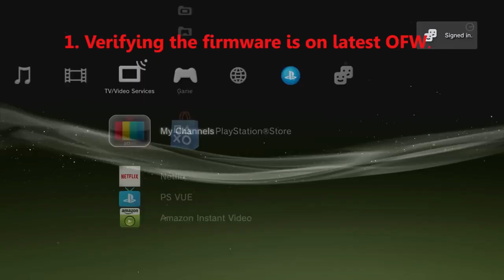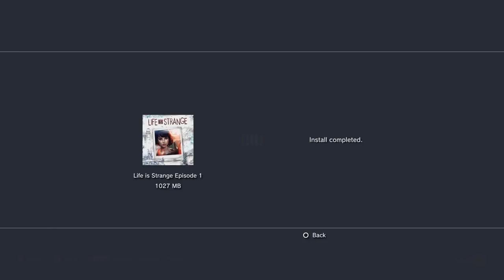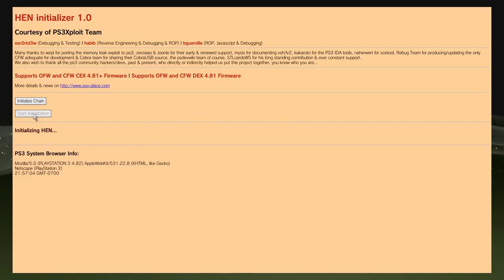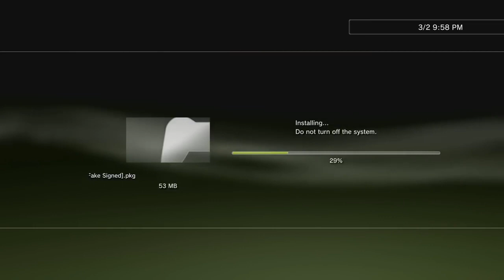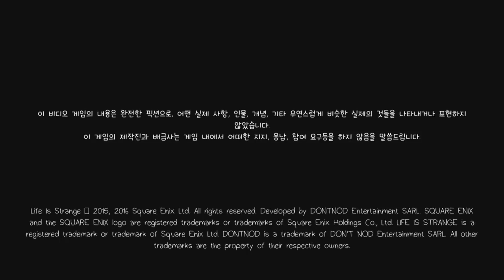PS3 Exploit v3 Teaser For all SuperSlim & all NON CFW Ps3 Models (Official teaser video)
Official teaser video demo provided by @Joonie / @DeViL303

Coming Soon -- Team Ps3Xploit will soon give additional details about the release date, but its looking tentatively like a March release.. Still a few things that need to be polished and finalize,

What will this future exploit provide?

"Install PKG Files" unlocked on XMB (Retail / Debug PKGs,) *No PS3 Homebrew Support
PS1 Emulator Support
PS2 Emulator Support
PSP Emulator Support
PS3 Backup Support (Convert your PS3 Game to Digital PKG - npdrm* (requires game update for game backups to work))
New Resigning Tools

What you need to know about the legacy PlayStation emulators?

PS1 emulation is very good on the PS3, most games will play fine
Ps2 emulation is hit and miss on the PS3 (slightly more then half PS2 titles will work fine)
PsP emulation is roughly about a 40% success rate for the PS3
PS3 Backups - Require a Game Update